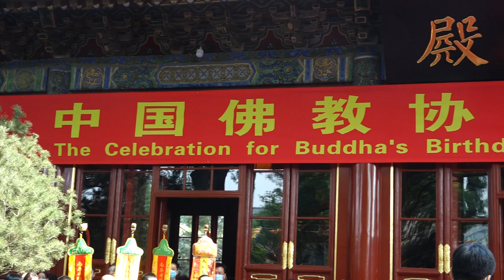中国佛教协会举办2021年佛诞节庆祝活动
为纪念佛陀诞辰，传承佛教优良传统，弘扬佛教慈悲、和平理念，助力构建人类命运共同体，中国佛教协会5月19日（佛历二五六五年，农历四月初八）在北京广济寺隆重举办佛诞节庆祝活动。国家宗教事务局还特别发来贺信，向全国三大语系佛教界四众弟子致以节日祝贺。